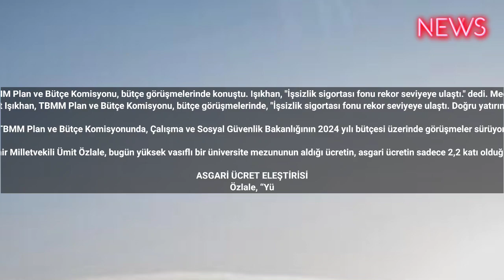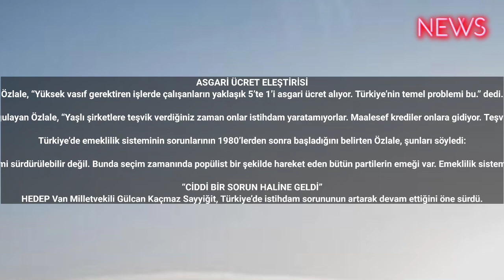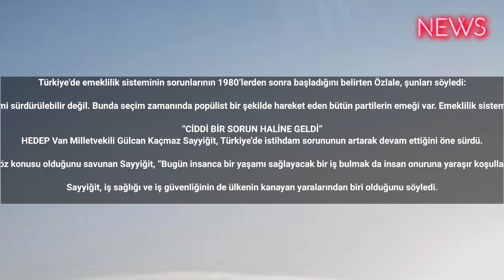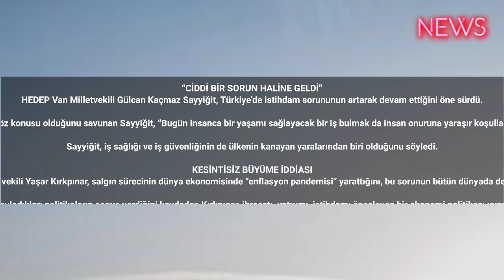Çalışma ve Sosyal Güvenlik Bakanı Vedat Işıkhan, TBMM Plan ve Bütçe Komisyonu, bütçe görüşmelerinde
Çalışma ve Sosyal Güvenlik Bakanı Vedat Işıkhan, TBMM Plan ve Bütçe Komisyonu, bütçe görüşmelerinde konuştu. Işıkhan, "İşsizlik sigortası fonu rekor seviyeye ulaştı." dedi. Meclis'te asgari ücret ve emekli maaşı tartışması yaşandı.
Çalışma ve Sosyal Güvenlik Bakanı Vedat Işıkhan, TBMM Plan ve Bütçe Komisyonu, bütçe görüşmelerinde, "İşsizlik sigortası fonu rekor seviyeye ulaştı. Doğru yatırım araçları ile 176.7 milyar olmuştur." dedi.

TBMM Plan ve Bütçe Komisyonunda, Çalışma ve Sosyal Güvenlik Bakanlığının 2024 yılı bütçesi üzerinde görüşmeler sürüyor.

İYİ Parti İzmir Milletvekili Ümit Özlale, bugün yüksek vasıflı bir üniversite mezununun aldığı ücretin, asgari ücretin sadece 2,2 katı olduğunu söyledi.

ASGARİ ÜCRET ELEŞTİRİSİ
Özlale, “Yüksek vasıf gerektiren işlerde çalışanların yaklaşık 5’te 1’i asgari ücret alıyor. Türkiye’nin temel problemi bu.” dedi.

Dünyada olduğu gibi yeni şirketlere destek verilmesi gerektiğini vurgulayan Özlale, “Yaşlı şirketlere teşvik verdiğiniz zaman onlar istihdam yaratamıyorlar. Maalesef krediler onlara gidiyor. Teşvik verecekseniz genç ve küçük ölçekli şirketlere verin.” diye konuştu.

Türkiye’de emeklilik sisteminin sorunlarının 1980’lerden sonra başladığını belirten Özlale, şunları söyledi:

“38 ila 43 yaşında emekliğe izin verirseniz, SSK’nin primlerini enflasyonun çok altında Hazine bonosu olarak Hazine’ye satarsanız, elinizde korkunç bir sistem kalır. Bugün SGK sistemi sürdürülebilir değil. Bunda seçim zamanında popülist bir şekilde hareket eden bütün partilerin emeği var. Emeklilik sisteminin bu hale gelmesi 1980’lerden sonra izlenen yanlış politikalardır. Bizler bu yanlış politikaları izlediğimiz için çocuklarımız 75 yaşında açlık sınırının altında emekli maaşı alacaklar.”

“CİDDİ BİR SORUN HALİNE GELDİ”
HEDEP Van Milletvekili Gülcan Kaçmaz Sayyiğit, Türkiye’de istihdam sorununun artarak devam ettiğini öne sürdü.

Türkiye’de “ekonomik kriz” ile derinleşen işsizlik ve yoksulluğun söz konusu olduğunu savunan Sayyiğit, “Bugün insanca bir yaşamı sağlayacak bir iş bulmak da insan onuruna yaraşır koşullarda çalışmak da ciddi bir sorun haline gelmiştir.” ifadesini kullandı.

Sayyiğit, iş sağlığı ve iş güvenliğinin de ülkenin kanayan yaralarından biri olduğunu söyledi.

KESİNTİSİZ BÜYÜME İDDİASI
AK Parti İzmir Milletvekili Yaşar Kırkpınar, salgın sürecinin dünya ekonomisinde “enflasyon pandemisi” yarattığını, bu sorunun bütün dünyada devam ettiğini belirtti.

Salgın süresinde uyguladıkları politikaların sonuç verdiğini kaydeden Kırkpınar, ihracatı, yatırımı, istihdamı önceleyen bir ekonomi politikası uyguladıklarını kaydetti.

Kırkpınar, uygulanan politikalar sayesinde istihdam noktasında dünyanın diğer ülkelerindeki sıkıntıların Türkiye’de büyük oranda yaşanmadığını, Türkiye’nin diğer ülkelerden pozitif ayrıştığını söyledi.

Kırkpınar, “2023 yılında tüm olumsuzluklara rağmen yüzde 3,9 civarında bir büyüme gerçekleştirdik. 12 çeyrektir kesintisiz büyüme söz konusu. 20 yıldan beri ortalama 5,5 oranında büyüme gerçekleştiren, dünya ticaretinden yüzde 1’in üzerinde pay alan bir Türkiye var.” dedi.

Türkiye’de 31,7 milyon çalışanın olduğunu dile getiren Kırkpınar, bunu sürdürebilmenin önemli olduğunu vurguladı.

Yaşar Kırkpınar, 21 yıldan bu yana istikrarlı bir büyüme gerçekleştirdiklerini ifade ederek, “Önümüzdeki süreçte işsizlik oranımızı belki yüzde 7’lerin de altına çekmiş olacağız.” diye konuştu.

“ÇALIŞANLARIN YARISI ASGARİ ÜCRETLE ÇALIŞIYOR”
CHP İzmir Milletvekili Rahmi Aşkın Türeli, Anayasa’nın 49. maddesinin çalışma hakkını düzenlediğini, çalışma hakkını kullanmak istemesine rağmen kullanamayan milyonca insanın olduğunu dile getirdi.

İstihdam piyasasında ciddi sorunlar olduğunu belirten Türeli, son derece “sıkıntılı bir çalışma hayatının olduğunu” öne sürdü.

İş gücüne katılım oranlarını, Çalışma ve Sosyal Güvenlik Bakanı Vedat Işıkhan’ın “yükseliş varmış gibi gösterdiğini” savunan Türeli, “İşsizlik oranlarını kabul edilebilir seviye olan yüzde 5’e indirememişiz.” dedi. cnntürk haber ahaber bbctürkçe haberler haberturk gündem #2023 #2024 #2025